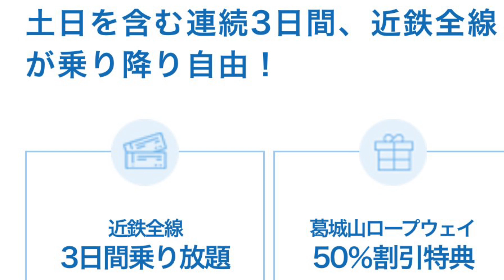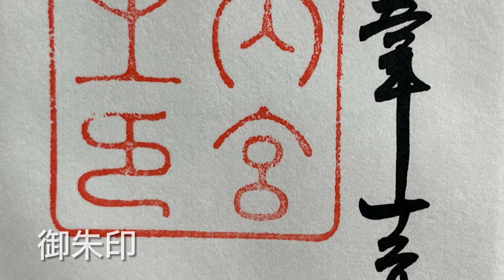【伊勢観光】12月3連休③ 英翻訳済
12月3連休貰ったが
どの様に過そうか？
近鉄週末フリーパスの広告を見て
行きたいと思っていた
熱田神宮
伊勢神宮
姫路城
を3日間で巡る事にした

～近畿五芒星を巡る最終章～
　これまで巡った箇所
　元伊勢 外宮豊受大神社
　熊野本宮大社
　伊弉諾神宮
　熊野本宮大社
　伊吹山

　伊勢神宮を参詣すれば
　近畿五芒星が完成します

①伊勢神宮外宮
　豊受⼤神宮（外宮）
　御祭神 豊受大御神

②⽉夜⾒宮
　豊受大神宮（外宮）別宮
　御祭神
　月夜見尊
　月夜見尊荒御魂

③倭姫宮
　皇大神宮（内宮）別宮
　御祭神　倭姫命

④⽉読宮
　御祭神
　⽉読宮　⽉読尊
　⽉読荒御魂宮　⽉読尊荒御魂
　伊佐奈岐宮　伊弉諾尊
　伊佐奈弥宮　伊弉冉尊

⑤伊勢神宮内宮
　皇大神宮（内宮）
　御祭神 天照大御神

①外宮→②→③→④→⑤内宮まで別宮を約8KM歩いて参拝しました

動画見て頂き有難うございます